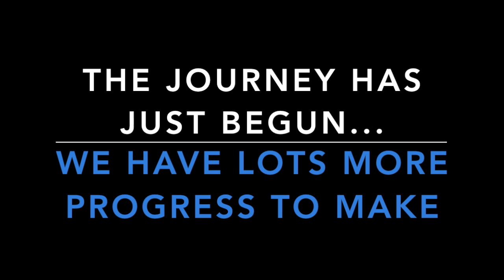Melissa Case Study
This video is a case study / testimony of Melissa, who has not been able to do yoga for 2 years because of a wrist injury... But that hiatus is going to end very soon.  Listen to her story and the transformation that has already begun.